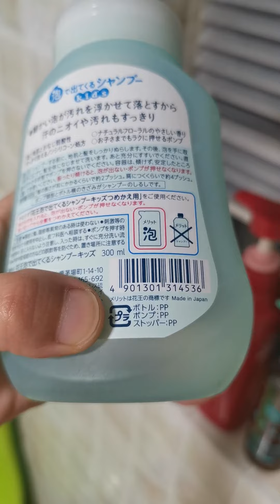my bathroom plastics are all PP PE PET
China PP PE PET write at the bottom of the bottles.  but Japan remark on his body.